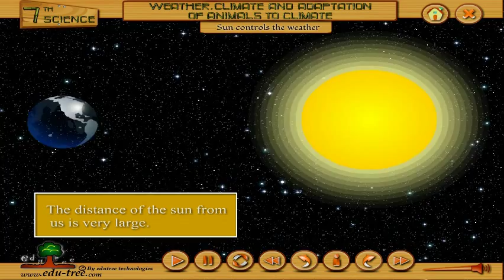CBSE 7th class SCIENCE chapter 7 NCERT by edutree HD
this is demo of CBSE 7th class SCIENCE chapter 7 NCERT- we have full range from 7th class - 10th class CBSE , pls visit us here all others subjects - like turtors - photoshop-tallly -corel draw -msoffice - english grammar can be found .pls do rate this video to help us to make it batter .thanks